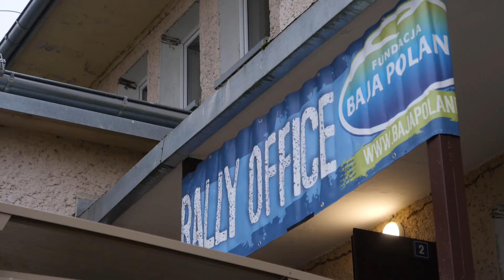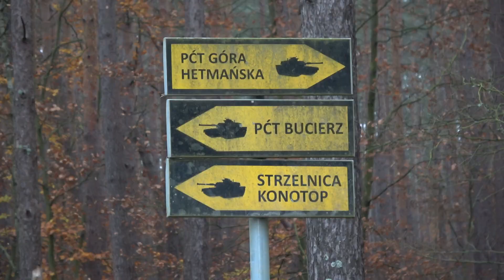Rajd Niepodległości 2024 | Kościuszko / Kordala | Polaris RZR Pro R - KLIP | MotoRecords.pl